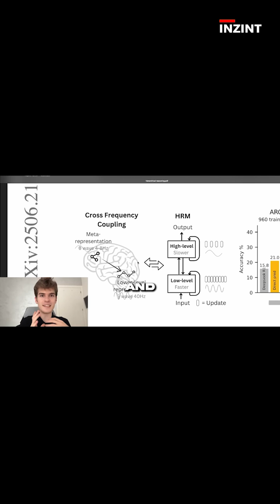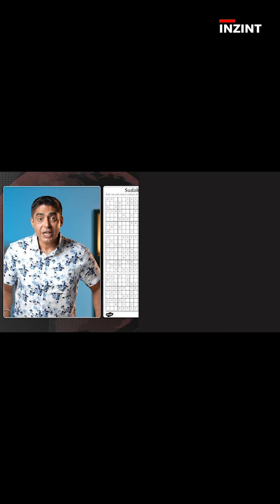The Open-Source AGI?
A tiny 27-million parameter model just embarrassed trillion-parameter giants like GPT and Claude. Meet HRM—the brain-inspired AI that loops, learns, and evolves.